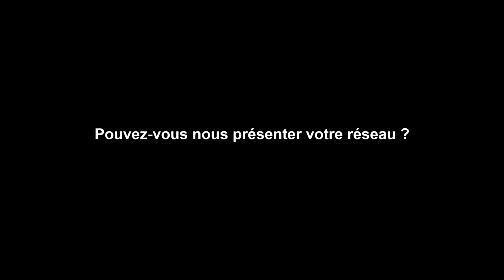Interview Vincent Olivier - Salon de la franchise 2021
Vincent Olivier, directeur du développement du groupe, vous présente en quelques mots l'Orange bleue, le succès rencontré par nos clubs et l'opportunité de rejoindre une entreprise comme la notre.